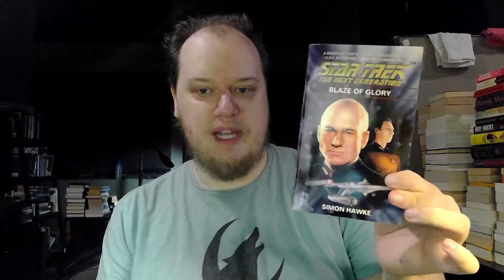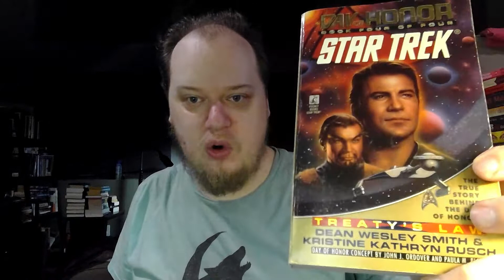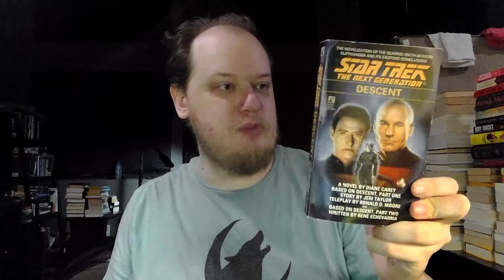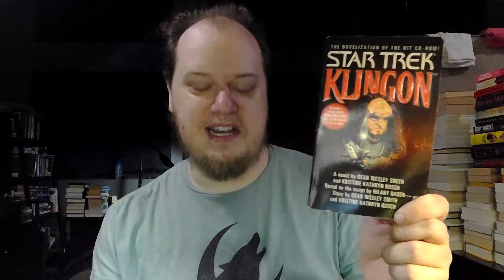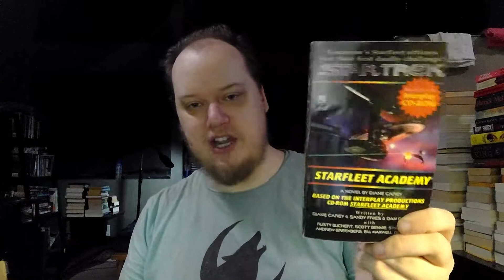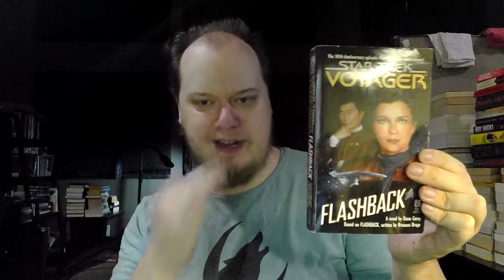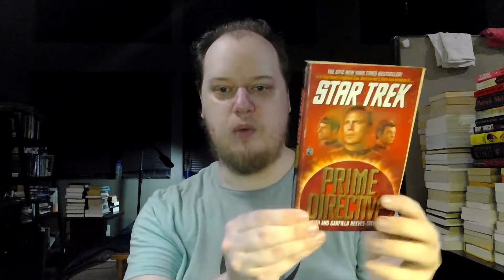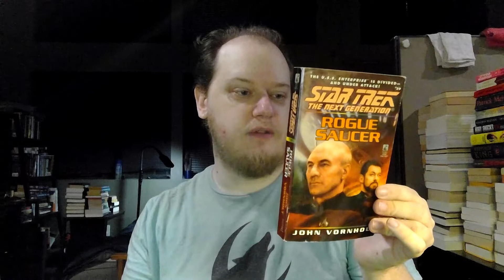STAR TREK Book Haul IV: The Voyage for MORE BOOKS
Watch as I continue to descend into madness. I mean... go where no reader has gone before!

Beautiful thumbnail by @klayazz